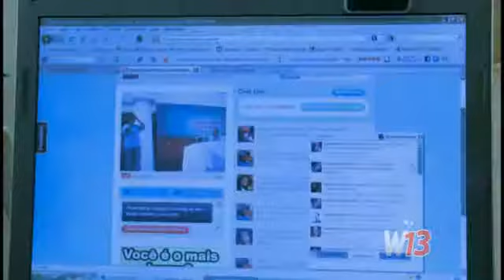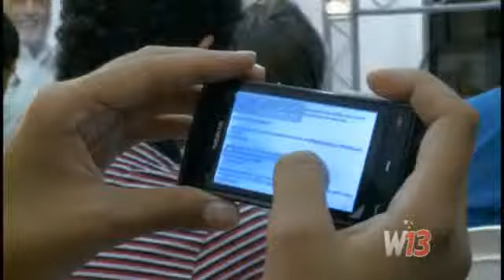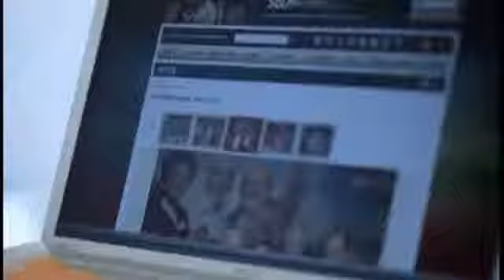Encontro de Blogueiros e Twitteriros na Bahia -- 04/08/2010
Mais de 300 internautas participaram do I Encontro entre blogueiros e twitteiros na Bahia, com a presença de Marcelo Branco e Paulo Reis (Dilma Boy)